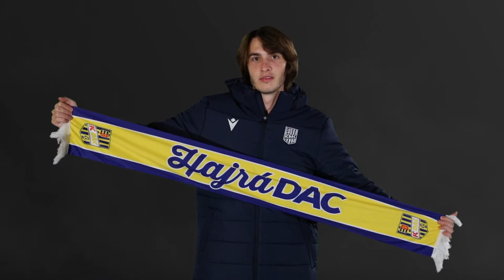Domáca pôda | Martin Jedlička | 11. 3. 2021